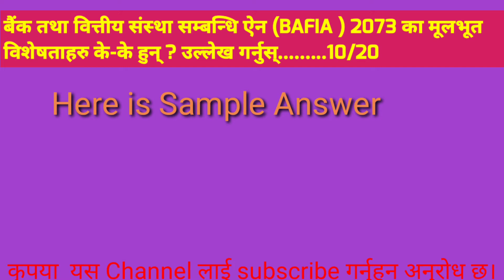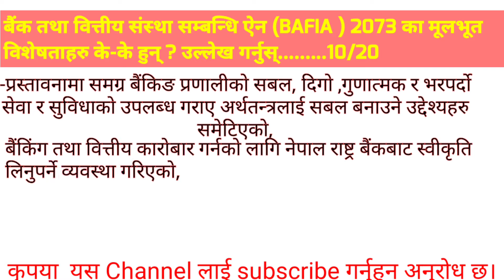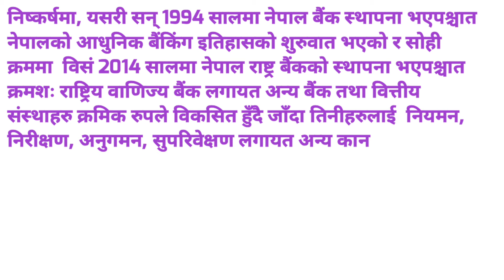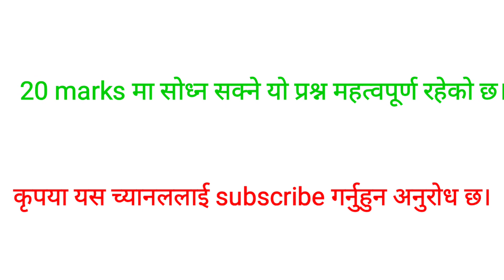BAFIA 2073 in Nepali: Characteristics of BAFIA। BAFIA 2073 का विशेषताहरु।।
नमस्कार सबैलाई!
 यस Video मा तपाईहरुले BAFIA Act 2073 का विशेषताहरु बारेमा जानकारी प्राप्त गर्न सक्नुहुनेछ।

Major characteristics of Bafia- 2073

 For objectives & importance of BAFIA 2073 please click the  link below-

Major features of BAFIA 2073

1.BAFIA is an umbrella banking law.

2.It is integrated banking law/regulating law.

3.BAFIA focused on financial good governance.

4.Focused on maintaining financial stability.

5.Compliance with Money Laundering Prevention Act.

6.Allow to buyback shares.

7.Provision to incorporate B&FIs only as a public company.

8.Use of economic liberalization.

9.Promotion of transparency and protection of deposits.

10.It classifies B&FIs into 5 types and 4 classes.

11.Two types of winding up provisions are outlined – such as Voluntary and Compulsory

12.Prohibited functions of B&FIs are clearly mentioned.